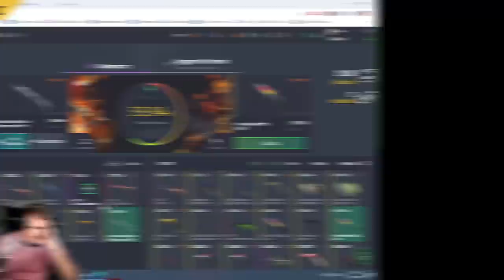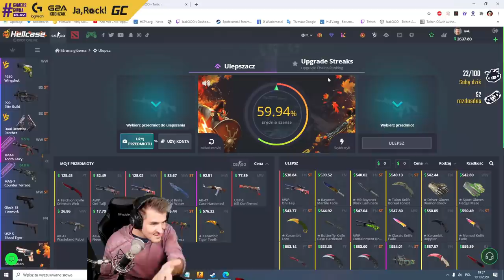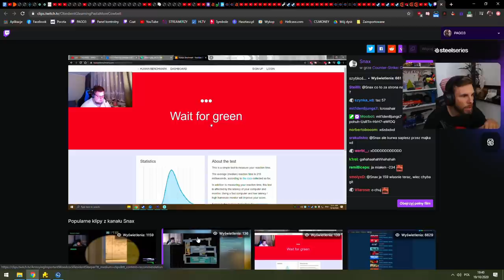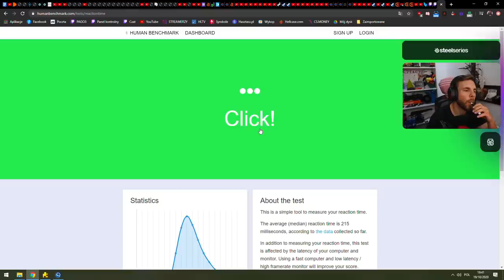SNAX ŚMIESZNY WYWIAD. IZAK O PAGO. PAGO ZAKLĘCIA. SAJU BEBZON